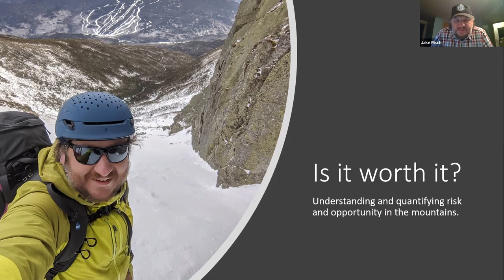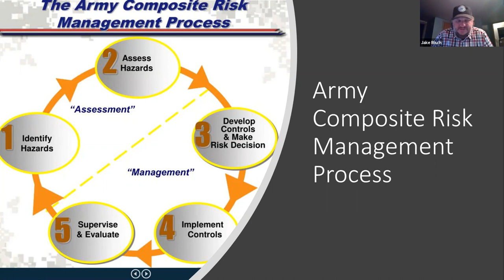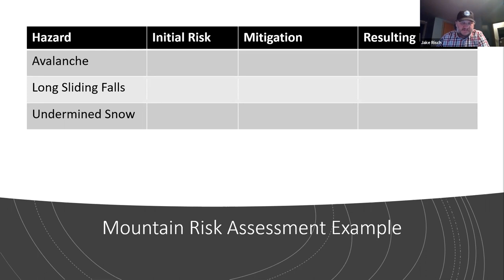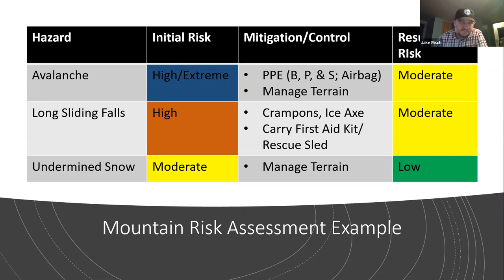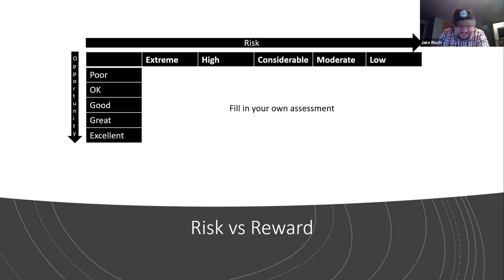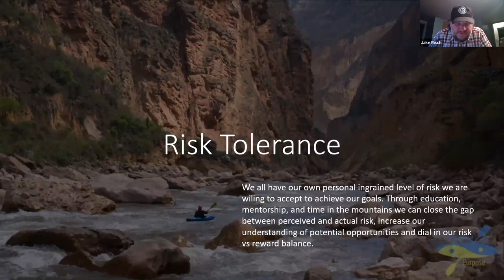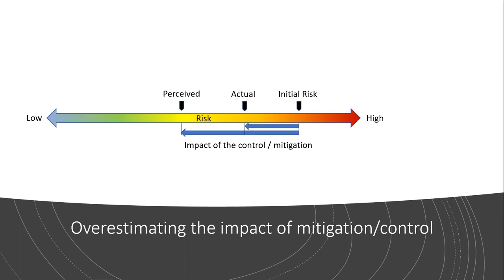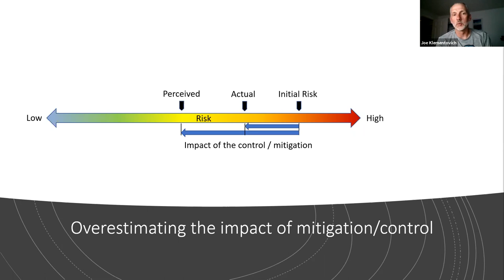Is it Worth It? Understanding and Quantifying Risk in the Mountains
Is it worth it? Are the risks we take in the mountains justified by the rewards that we gain. Jake offers frameworks for understanding and quantifying the risk versus reward conundrum picked up from his experiences as an Army officer, civilian project manager in Iraq and Afghanistan, business consultant, river guide, class V expedition kayaker, and lifetime Mount Washington skier.

Ski the Whites
Granite Backcountry Alliance
FOLKRM
Caltopo
Snowpit Technologies
The Ski Guide Manual
Presidential Skiing
Best Backcountry Skiing in the Northeast

Mount Washington Avalanche Center is a partnership between the Friends of Tuckerman Ravine, the Mount Washington Avalanche Education Foundation, the Mount Washington Volunteer Ski Patrol and the U.S. Forest Service.